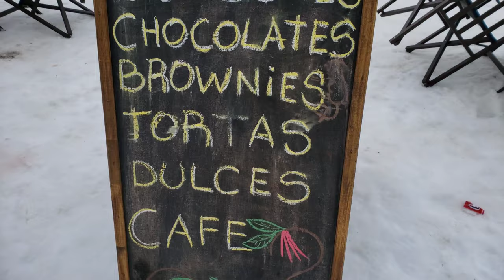Cerro Chapelco in 45 Seconds - Insta360 Ski and Snowboard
Cerro Chapelco is a ski and snowboarding resort in Patagonia, Argentina, approximately a 3-hour drive from Bariloche.  The main town is San Martin de los Andes.  You can also travel via plane from Buenos Aires.  Chapelco has won the award for best ski resort in Argentina many times over the past several years, so you are sure to have a great experience!

Insta360 One X shots:
0:12
0:13
0:15
0:18
0:22
0:30
0:34
0:38
0:40
0:42